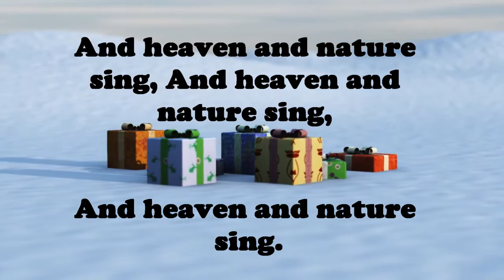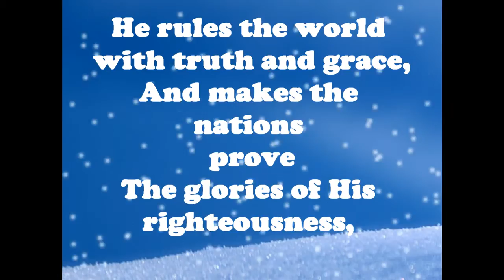Joy To the World Cedarmont Kids